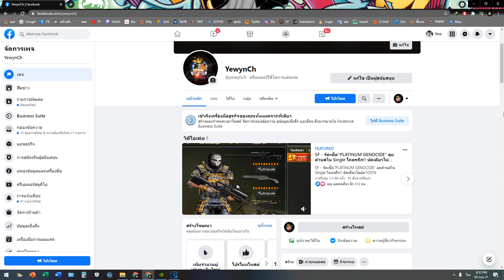SF - ปืน"รด."ติดมีด วิ่งบวก ลากยัดแม่ม! [TOY SOLDIER M1 CARBINE]